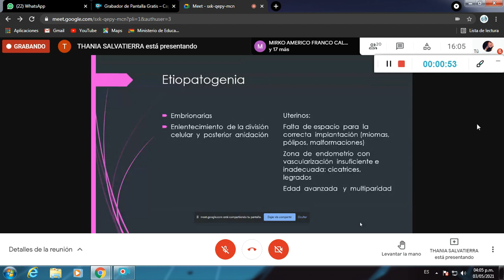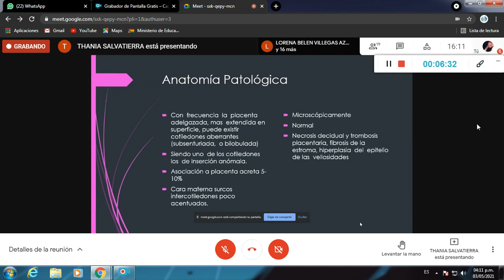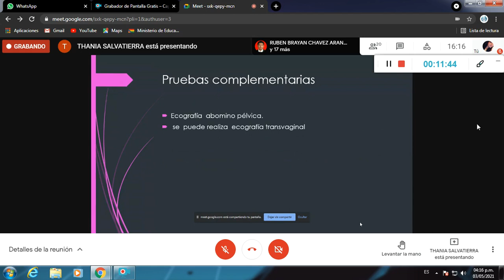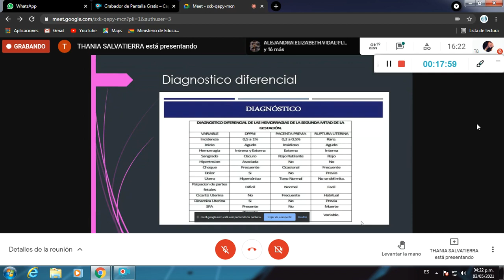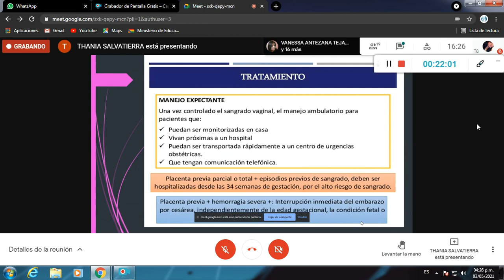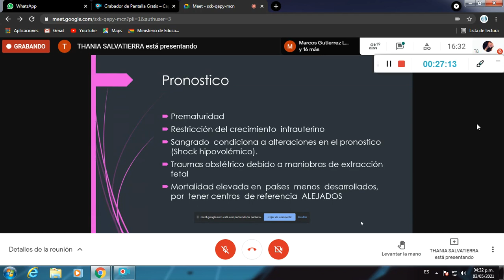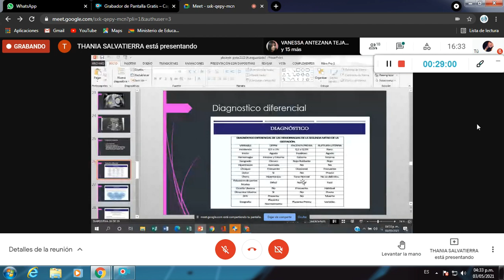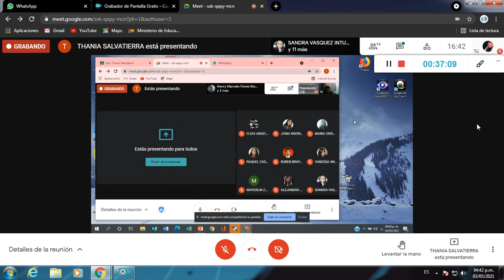Placenta previa y ruptura de seno marginal -Vasa previa